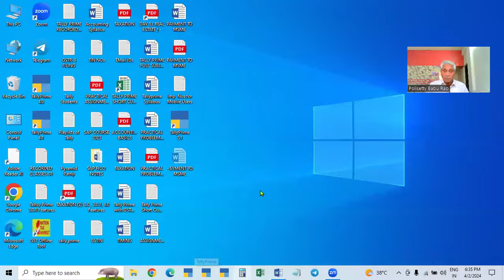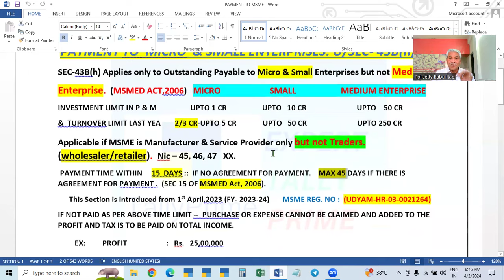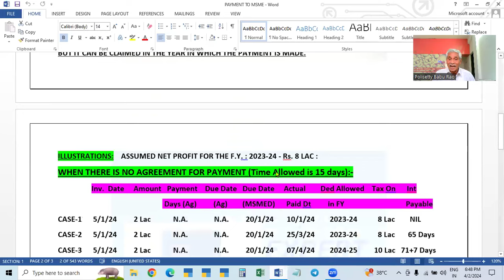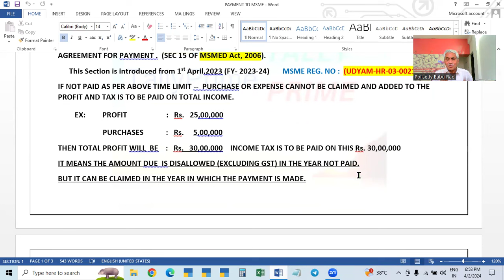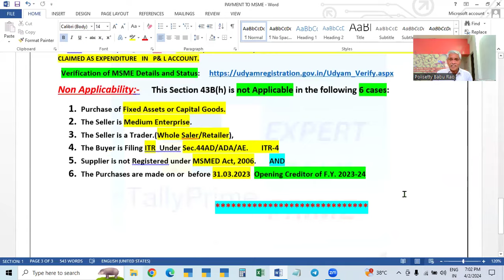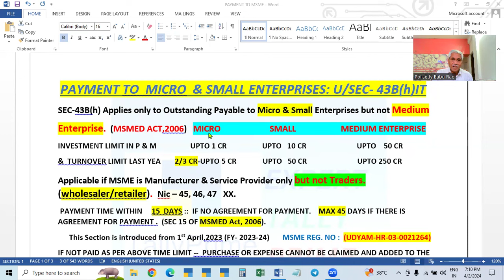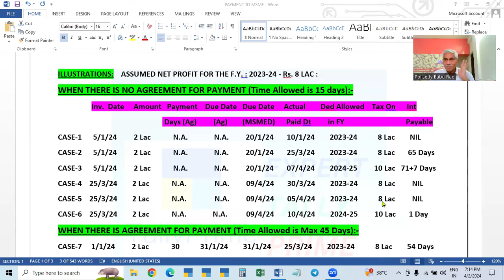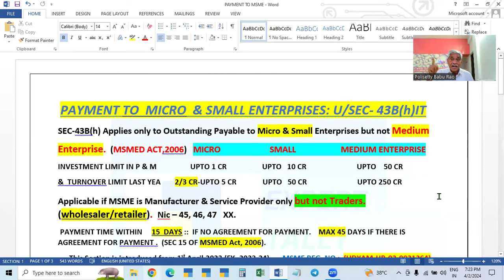151. MSME PAYMENTS 15/45 DAYS RULE AS PER SEC.43B(h) INCOME-TAX ACT || TELUGU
MSME PAYMENTS RULE AS PER  SEC.43B(h) INCOME-TAX ACT || TELUGU || EXPERT TALLY PRIME ||

Dear  Students and Working Accountants,  in this video I Discussed  About the Payment within 15/45 days  Rule to MSME under Sec. 43B(h) of Income-Tax Act  ||  TELUGU.   Watch   all videos carefully and get expert knowledge of Accounting and GST || Watch videos till end and this is totally FREE |||